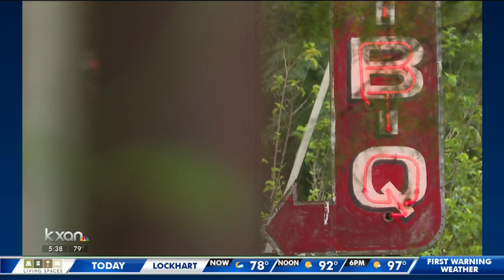Stubb's Bar-B-Q founder inducted into BBQ Hall of Fame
KXAN's Chris Davis explains.